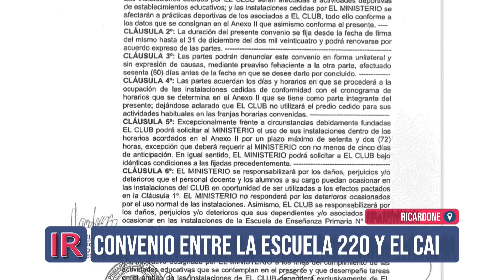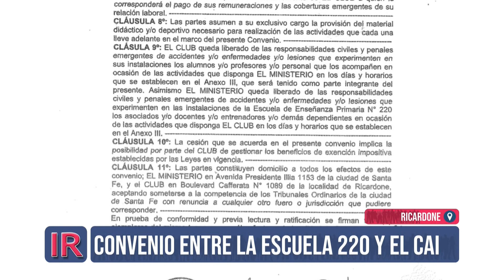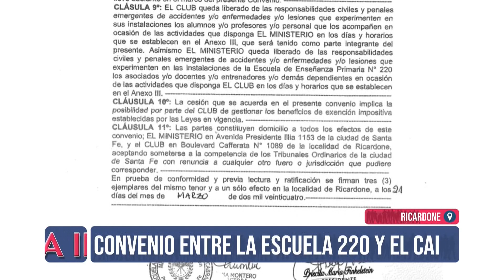Convenio de colaboración mutua entre la Escuela n° 220 y el club Independiente de Ricardone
El Ministerio de Educación de Santa Fe avaló el convenio de colaboración mutua entre la Escuela Primaria n° 220 “Juan Bautista Cabral” y el Club Atlético Independiente de Ricardone para la utilización recíproca de sus respectivas instalaciones.